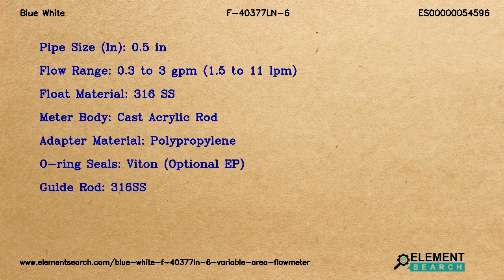Blue White F-40377LN-6 Variable Area Flowmeter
Top Specifications:
Pipe size in : 0.5 in
Flow range : 0.3 to 3 gpm (1.5 to 11 lpm)
Float material : 316 SS
Meter body : Cast Acrylic Rod
Adapter material : Polypropylene
O ring seals : Viton (Optional EP)
Guide rod : 316SS

Blue White F-40377LN-6 Acrylic F-400 Variable Area Flowmeter. Pipe Size 0.5 in, Float Material 316 SS, Meter Body Cast Acrylic Rod, O-ring Seals Viton